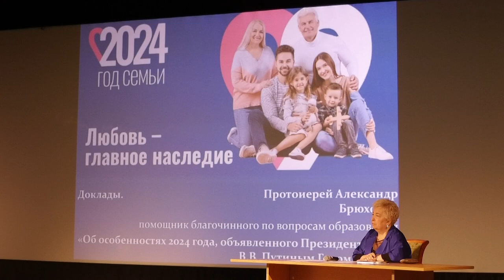В Сарове прошла ежегодная городская конференция «Земля Серафима Саровского»